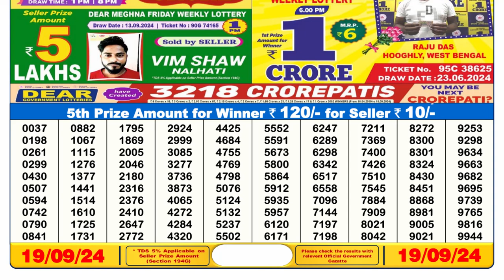🔴Lottery Sambad 6pm today 19.09.24 Nagaland State Lottery